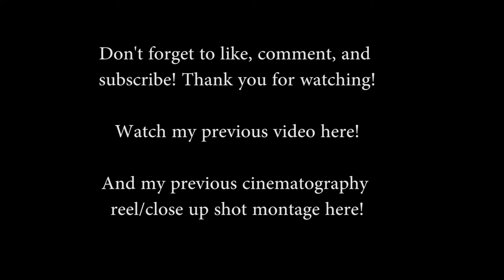A Cinematography Reel (Canon T4i)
I decided to make another cinematography reel but this time with more professional looking shots as well as some dolly shots and close ups.